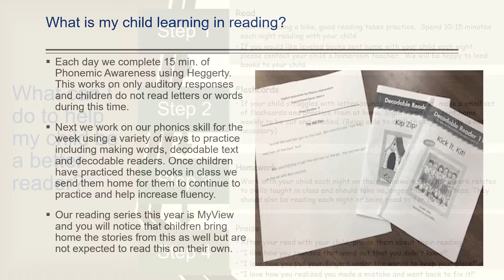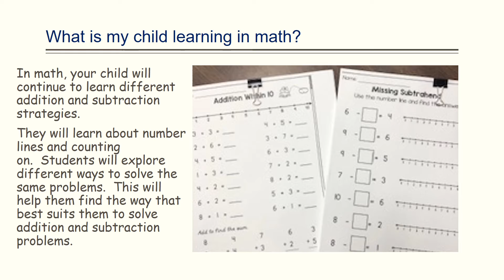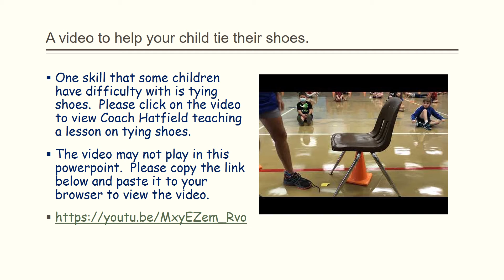FMS Open House Video - 1st Grade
Mrs. Kernan
Ms. Shaw
Mrs. Parrish
Mrs. Smith
Mrs. Alvarez